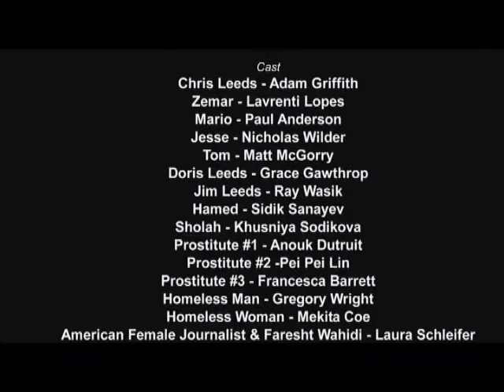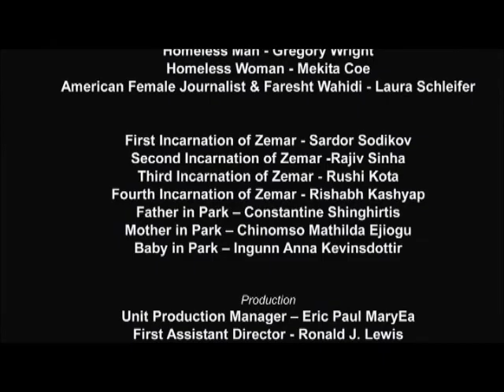Sidik Sanayev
Uzbekskie akteri v amerikanskom filme.
Khusniya Sanayea